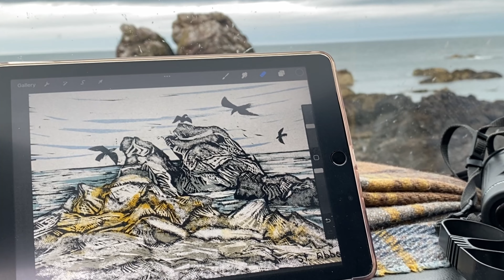St Abbs Harbour, developing digital Lino cut tools using Procreate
Spending a few days at st Abbs harbour, a great opportunity to develop my digital lino cut tools 🌊

I find sea views so captivating and love to sit looking out to sea 🌊

License ID: w4mzLq69nZG Get this and other songs for your next YouTube video